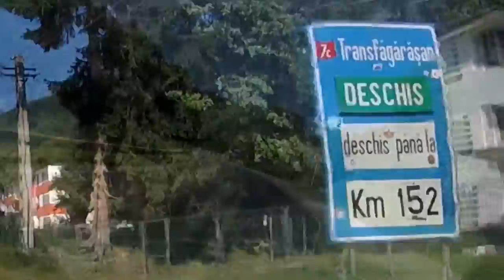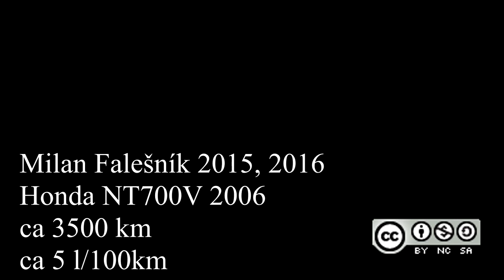SÓLO MOTO TRIP 2015 - BULHARSKO, RUMUNSKO, TRANSFAGARASAN (Honda NT700)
Aneb jak urazit 3 500 km za 9 dní. Potom Vás už ani prdel nebolí :)